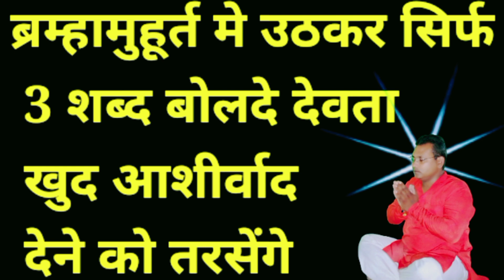दर्पण त्राटक से किस प्रकार third eye open की। Divya Drishti kaise prapt karen। third eye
दर्पण त्राटक से किस प्रकार third eye open की Divya Drishti kaise prapt karen
third eye
Divya Drishti kaise milati hai
Darpan tratak Vidhi
Deepak tratak kaise karen
Bindu tratak kaise karen
tratak Vidhi

hello I am shivnath

is video Mein Mere bataya hai Darpan tratak kaise kiya jata hai Darpan tratak karne ke kya fayde Hote Hain Darpan tratak Vidhi Deepak tratak kaise karen Bindu tratak kaise karen Darpan tratak karne ke fayde Bindu tratak karne ke fayde third eye open Kaise hoti hai Divya Drishti kaise milati hai

shivnath Bhagirathi